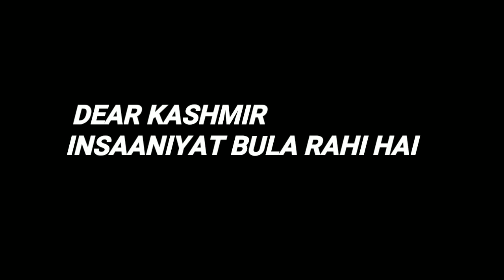Dear Kashmir❣️... INSAANIYAT Bula RAHI Hai.